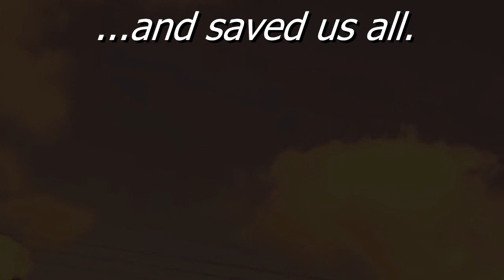Work man - A new hero!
He was late.
He had to make it!